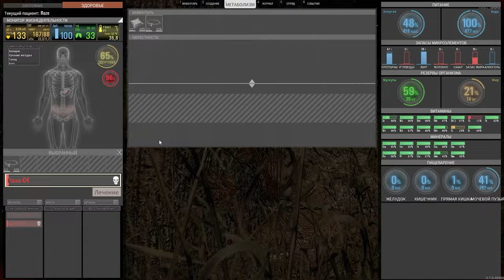SCUM Большой куш приключения Охотника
В данном видео присутствует ненормативная лексика,  видео несет развлекательный контент, некого не хотел обидеть. Рекомендуется  смотреть лицам достигшим 16 лет

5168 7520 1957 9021 приват